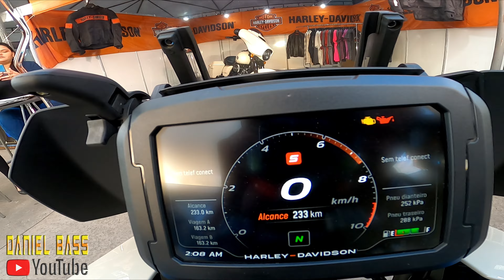Testando Harley Davidson Panamerica 2023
Test Ride  Muita tecnologia nessa moto, me surpreendeu...